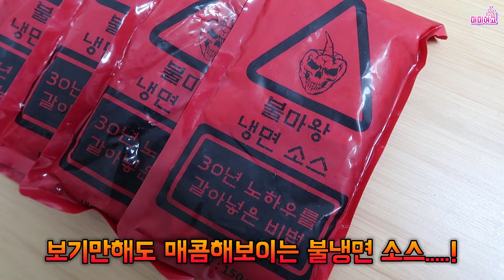[미미여고] 불마왕 냉면..............? 우리에겐 그저 사리곰탕^^ 맵짱 셋이 매운 냉면 혼쭐내는 영상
아 진짜 불귀요미 !